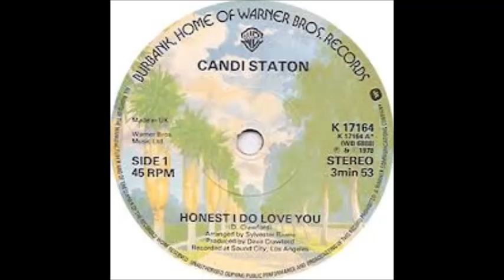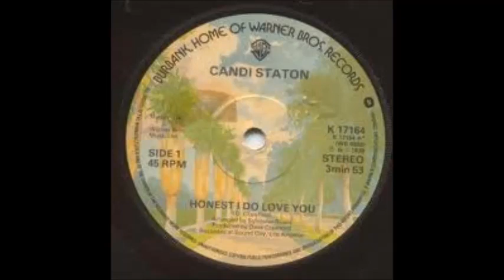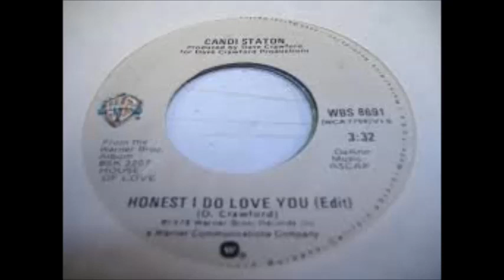Candi Staton - Honest I Do Love You